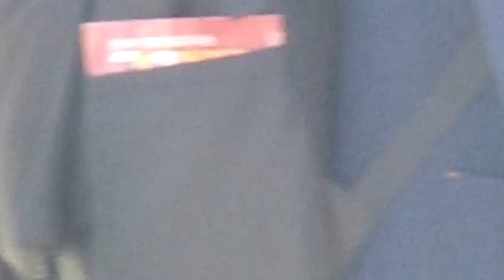Un kabyle à Paris: Boudji World Music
Un kabyle à Paris: Boudji World Music, il compose les paroles et la musique. Avec sa guitare on le retrouve souvent ici devant le Centre Pompidou à Paris.
A Kabyle in Paris: Boudji World Music, he composed the lyrics and music. With his guitar can often be found here at the Centre Pompidou in Paris.